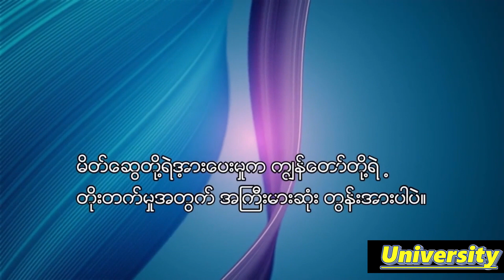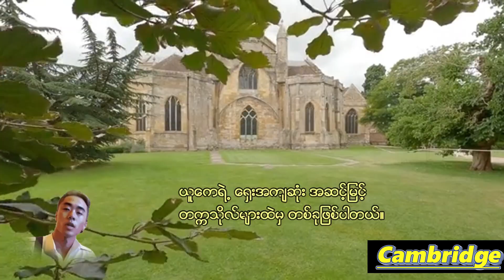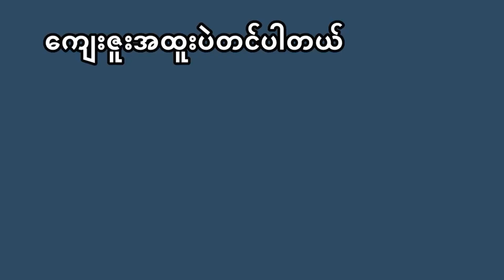2022-2023ကမ္ဘာ့ထိပ်တန်းတက္ကသိုလ် 10ခု/ (2022-2023) Top 10 Universities in the world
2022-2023ကမ္ဘာ့ထိပ်တန်းတက္ကသိုလ် 10ခု/ (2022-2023) Top 10 Universities in the world

မှန်ကန်တဲ့ကောလိပ်ကို ရွေးချယ်ခြင်းက ကျောင်းသားတစ်ဦးရဲ့ အရေးကြီးဆုံးသော ဆုံးဖြတ်ချက်များထဲမှ တစ်ခုဖြစ်ပါတယ်။
ရွေးချယ်စရာကောလိပ်တွေ အများကြီးရှိတာကြောင့် ဘယ်တစ်ခုက သင့်အတွက် သင့်တော်မလဲဆိုတာ ဆုံးဖြတ်ရခက်ပါတယ်။
ကျောင်းသားများအား အသိဉာဏ်ဖြင့် ဆုံးဖြတ်ချက်ချနိုင်ဖို့ ကူညီရန်အတွက် သူတို့ရဲ့ ပညာရေးထူးချွန်မှုနဲ့ ကမ္ဘာလုံးဆိုင်ရာ ဂုဏ်သတင်းများအပေါ် အခြေခံပြီး ကမ္ဘာ့ထိပ်တန်း တက္ကသိုလ် ၁၀ ခုစာရင်းကို ပြုစုထားပါတယ်။
သမဂ္ဂကျောင်းများမှ ကျော်ကြားသော နိုင်ငံတကာ တက္ကသိုလ်များအထိ ဒီတက္ကသိုလ်များသည် ကျောင်းသားများအား ပြိုင်ဘက်ကင်းသော ပညာရေးနဲ့အတွေ့အကြုံများကို ပေးဆောင်ပါတယ်။
မိမိနဲ့အသင့်တော်ဆုံးအကောင်းဆုံးတက္ကသိုလ်များကိုလေ့လာရှာဖွေရန်
ဗွီဒီယိုကိုဆက်လက်ကြည့်ရှုခြင်းဖြင့် အထောက်အကူဖြစ်နိုင်ပါစေ။
Background Music
Song   Big River
Artist   Telecasted
Album  Big River
ဒီဆောင်းပါးက အခြားဘာသာစကားဆောင်းပါးများမှဖတ်ရှုလေ့လာပြီးဘာသာပြန်ထားတာဖြစ်ပါတယ်။
ကွန်ပျူတာ နဲ့ ဘာသာပြန်ဆော့ဝဲလ် တမျိုးမျိုးအသုံးပြုပြီး ရရှိလာတဲ့ အကြောင်းအရာများဖြစ်ပါတယ်။

နောက်ခံပုံနှင့် ဗီဒီယိုများသည် ကျွန်ုတော်နှင့်မသက်ဆိုင်ပါ၊ အရာအားလုံးသည် ၎င်း၏မှန်ကန်သောပိုင်ရှင်အား ခရက်ဒစ်ပေးပါတယ်။

Video ကိုကြည့်ရှုပြီး SHARE ပေးပါလို့ တိုက်တွန်းလိုက်ပါတယ်။